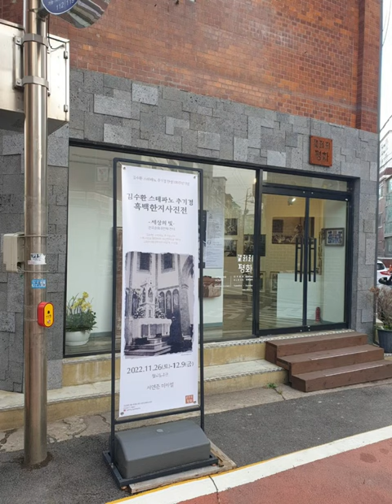20221129 깊어가는 가을 천주교의정부교구 주교좌 의정부성당 갤러리 평화 "김수환 스테파노 추기경 흑백한지사진전" ^^